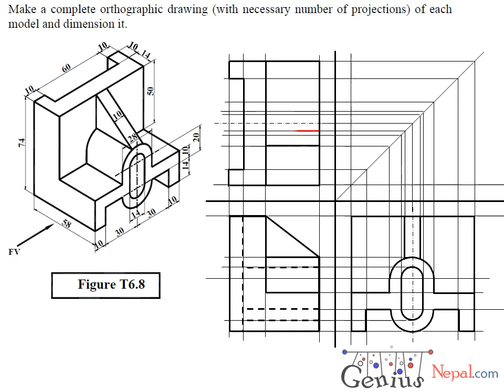Engineering Drawing Tutorials Orthographic drawing 2 with Front view & Side view T 6 8 YouTube